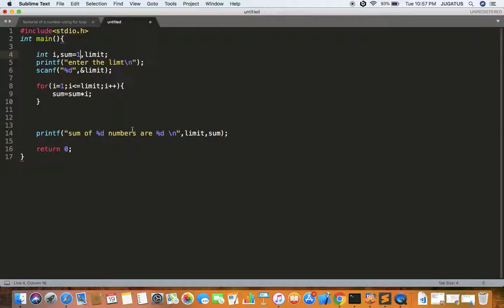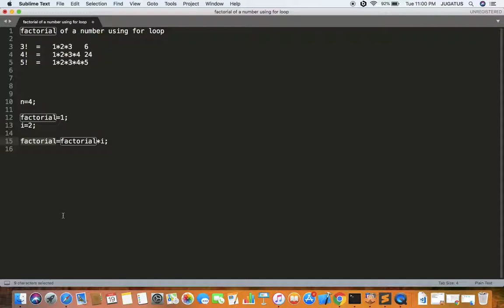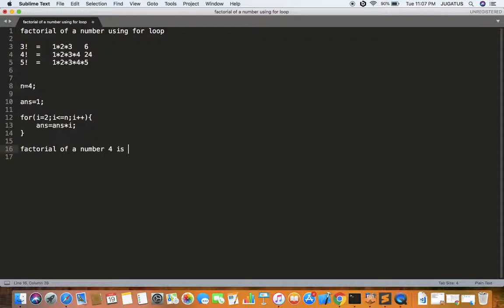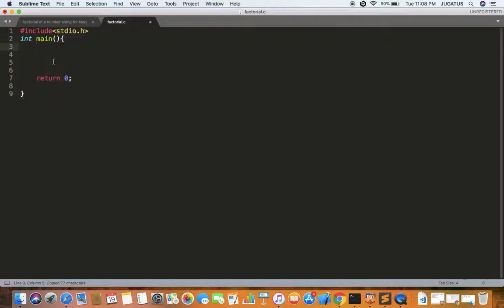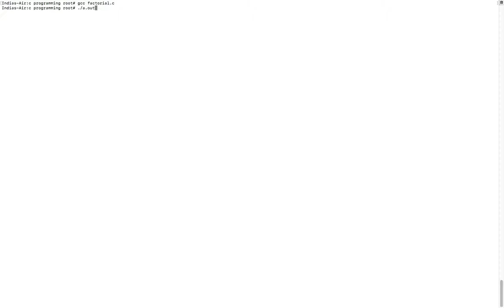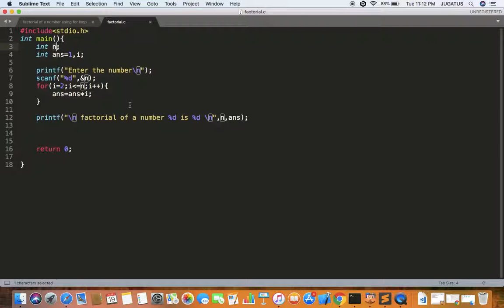C program to find Factorial of a number using for loop (malayalam)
Here Finding a factorial of a number using C program